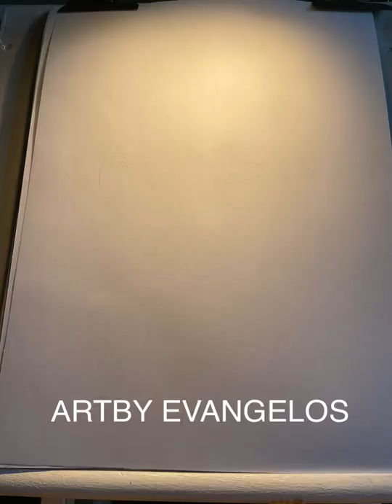🇺🇸🍀ART BY EVANGELOS Pencil sketch portrait drawing of famous actor Kyle MacLachlan⭐️